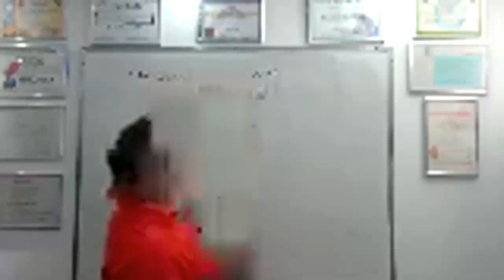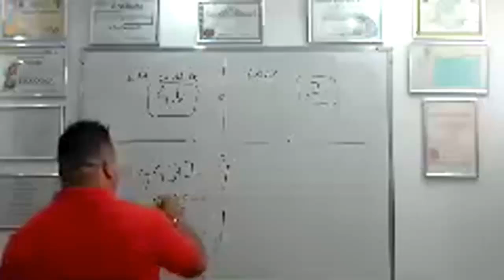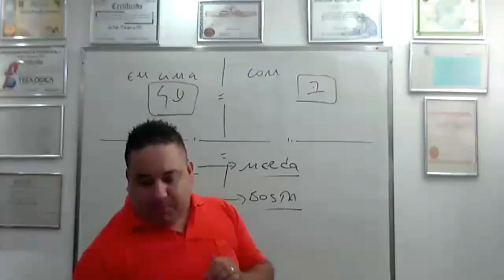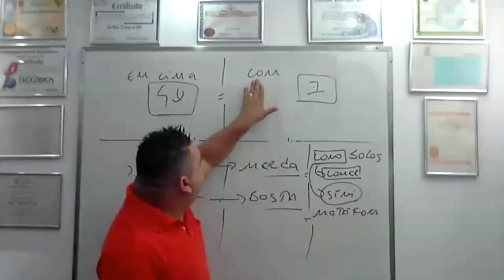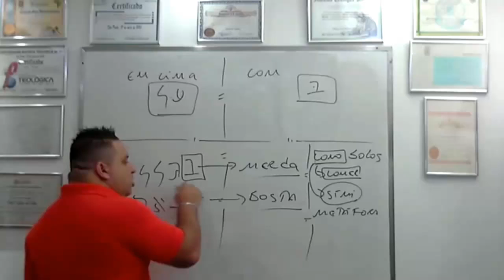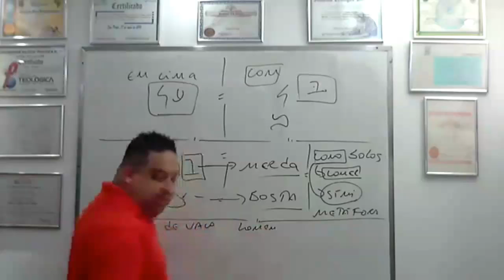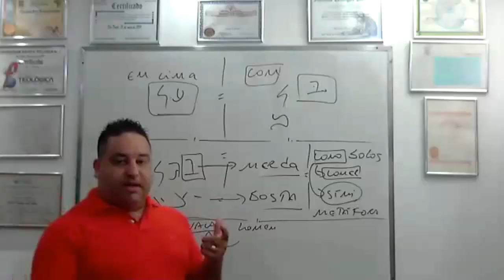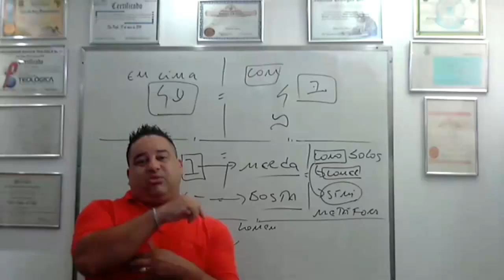Alguém comeu fezes na Bíblia?